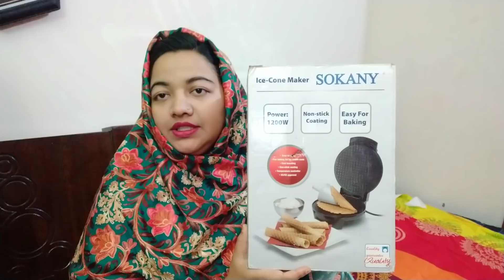সংসারের জন্য টুকটাক শখের কেনাকাটা !Keya chowdhury Family Vlog (Family And Friends)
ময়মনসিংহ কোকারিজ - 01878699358